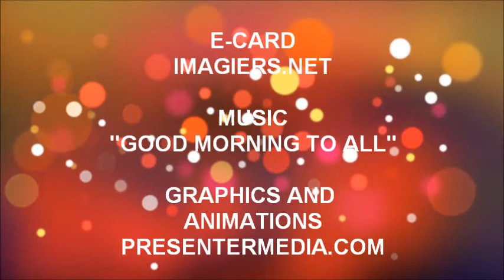ALLES GUTE ZUM GEBURTSTAG ALY